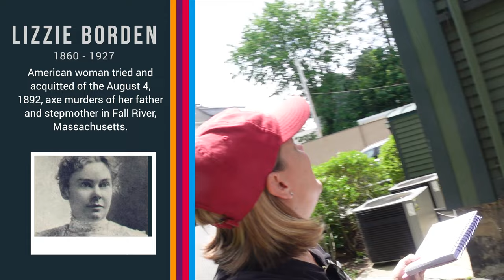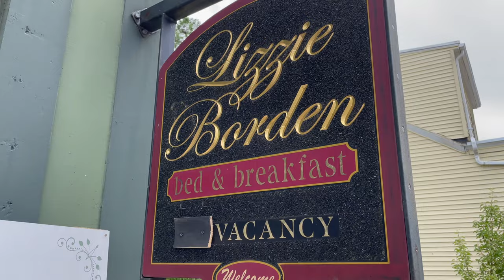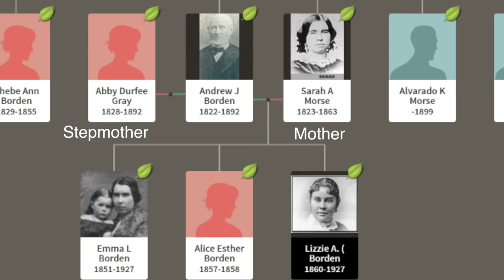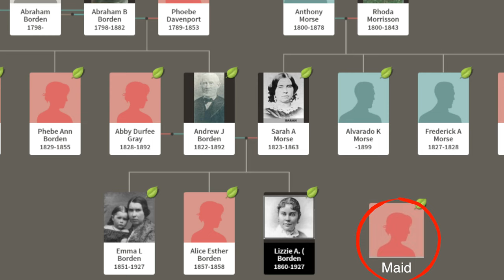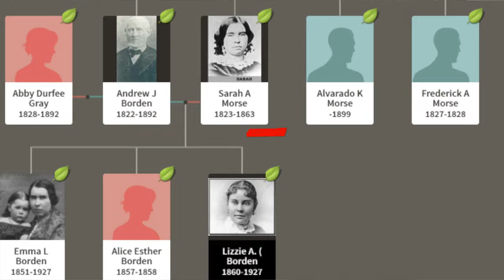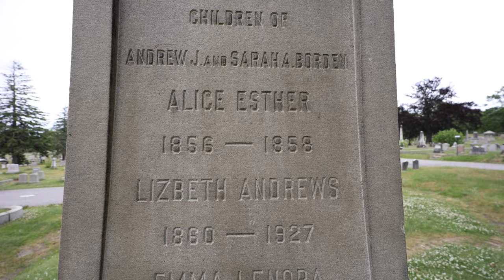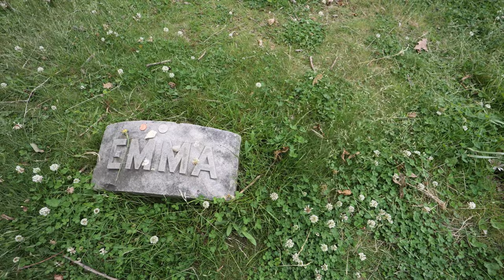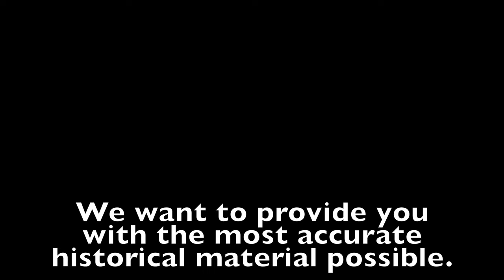Lizzie Borden's haunted history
We visit the haunted Lizzie Borden house, learn the history, and walk her gravesite. Arrested for the murder of her parents, Lizzie Borden was acquitted...but with a lot of questions as to how and why.

Join us as we visit the Borden house and the gravesite of one of the trials of the century.

Intro: 0:00
Background: 0:53
When the murders happened: 1:48
Borden family tension: 3:33
Gender gaps and conflict: 4:54
The Borden murders: 5:37
Tours and Gift Shop: 9:09
Lizzie Borden gravesite: 9:26
After the trial: 12:03

Learn something? Support directly:
🙌🏻 We appreciate every little bit of support 🙏🏻

🎁 Walk with History Gift Shop